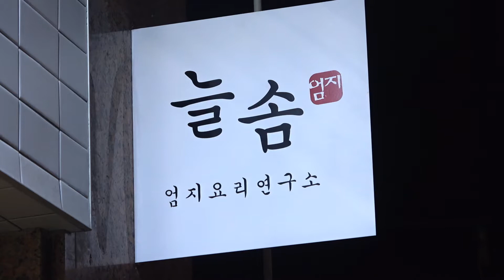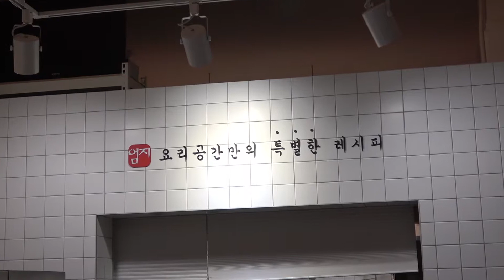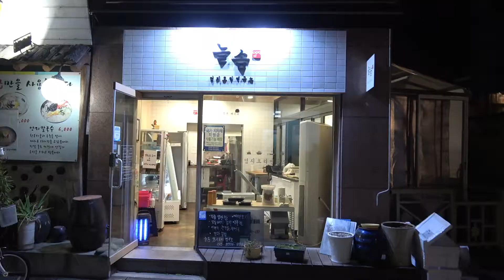판교 수제 반찬가게 엄지요리연구소┃늘솜┃Korean street food ┃ korea best food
Pangyo Handmade Side Dish Shop Umji Culinary Research Institute
판교 수제 반찬가게 엄지요리연구소

🥇Information
저희 엄지 공방은 몸에 좋지 않은 재료는 넣지 않으며, 모든 음식은 "수제"입니다.
"조미료들어가 있지 않은 반찬&김밥" 만을 판매 하고 있으며,
떡의 재료로 들어가는 쌀은 좋은 것만 쓰고 있습니다.

🚀주소 Address
경기 성남시 분당구 서판교로58번길 4-6

☎ 제보 ┃촬영 요청 이메일